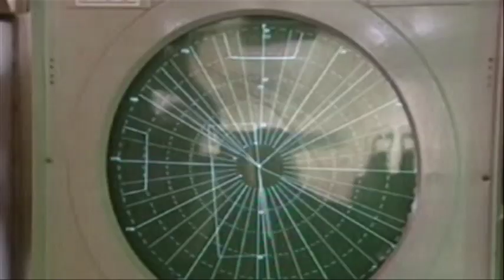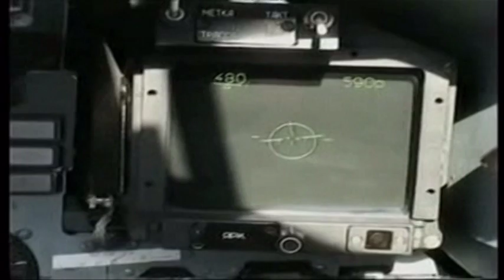RUSSIAN NAVY - Marina russa in azione